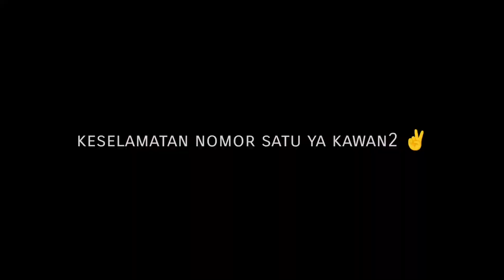AUTO PANIK KALAU MANCING KONDISI SEPERTI INI